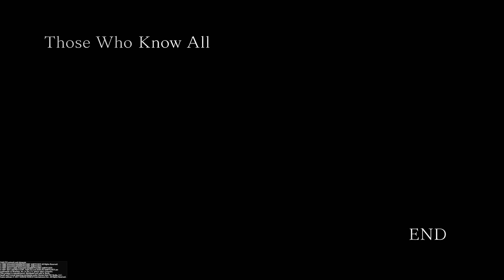NARUTO SHIPPUDEN: Ultimate Ninja STORM 4 Part 3 Hashirma Vs Madara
Snap:wheresjj8